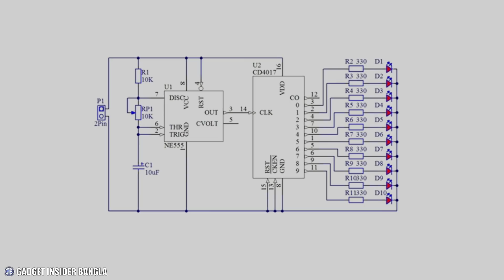নতুন আরেকটি মডিউল // Diy Running Water Light Module from PCB | JLCPCB